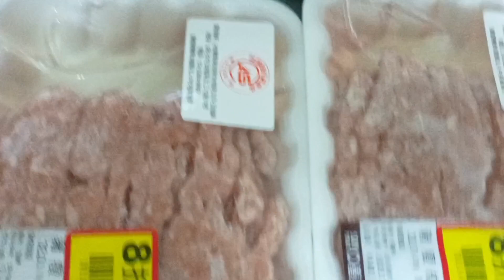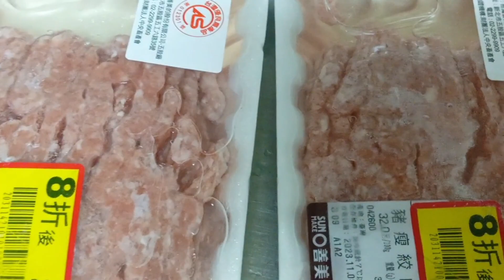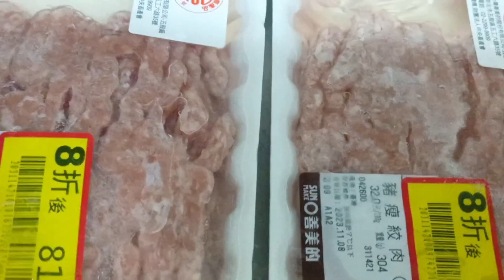Taiwan OFW cooking healthy food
this video is tutorial for those who willing to learn Taiwanese dishes